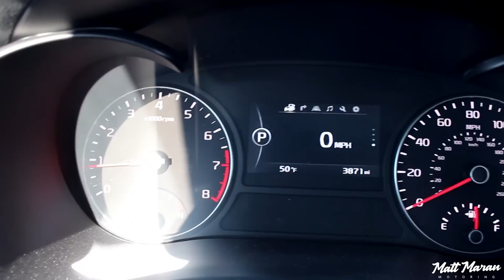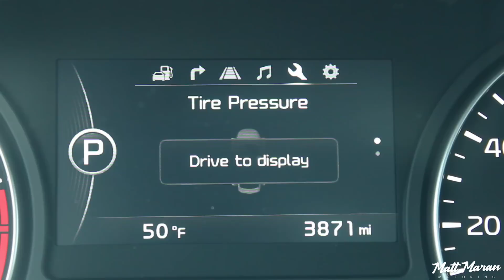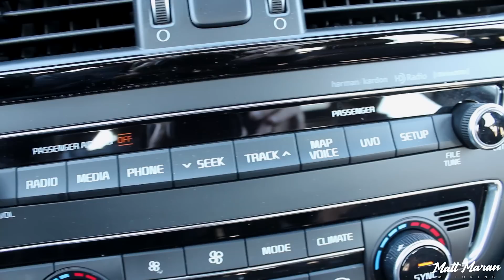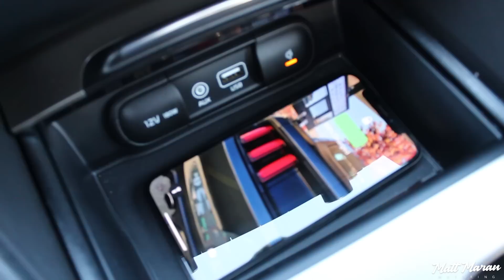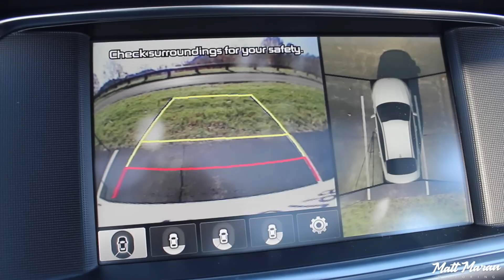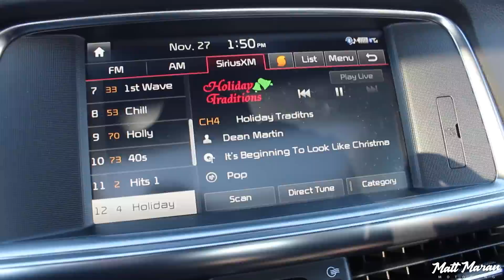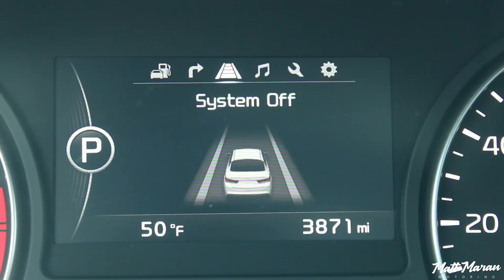Review: 2017 Kia Optima SXL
I review the well rounded and quite luxurious 2017 Kia Optima SX Limited. A very nice car, but is it worth the nearly $37,000 MSRP? What do you think?

Song is 'Cherry' by Erconomics and is provided by Silk Music. It can be heard in its entirety